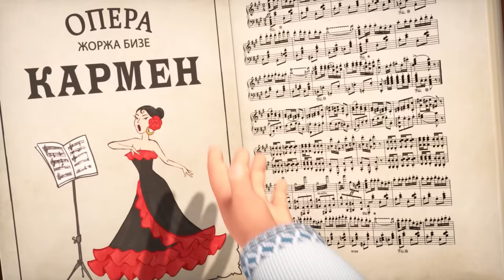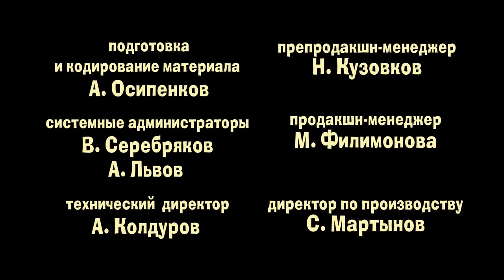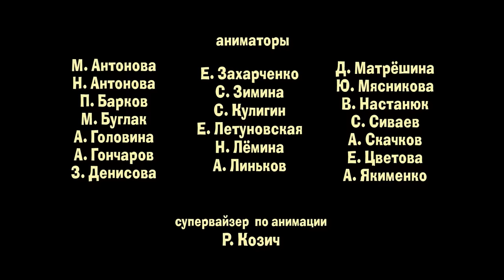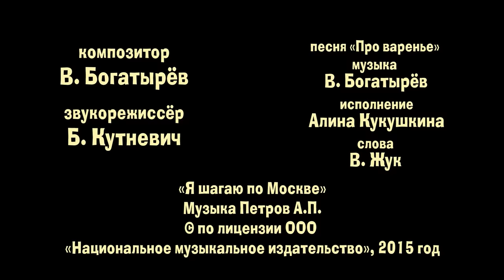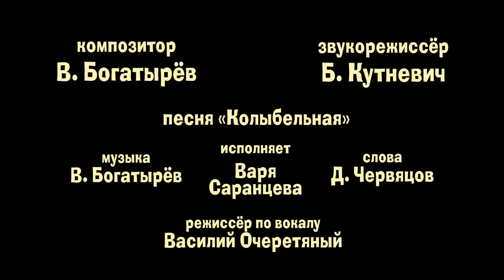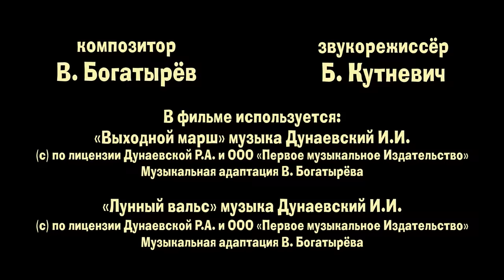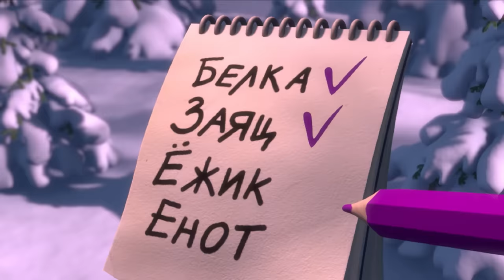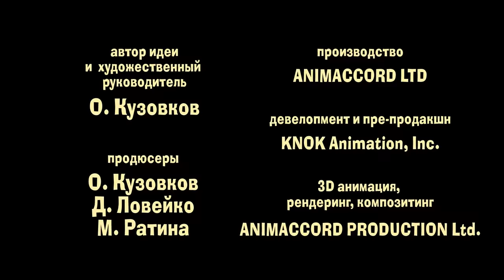Маша и Медведь -🔥 ТОП 10 2019! 🚀 Лучшие мультфильмы года 💥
🔥 ТОП 10 2019! 🚀 Десять самых популярных мультфильмов за 2019 год